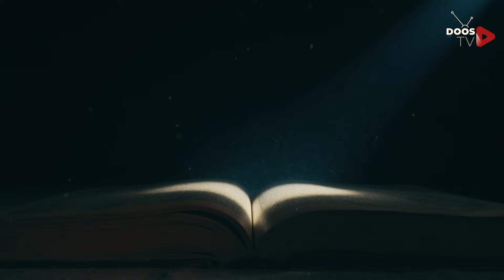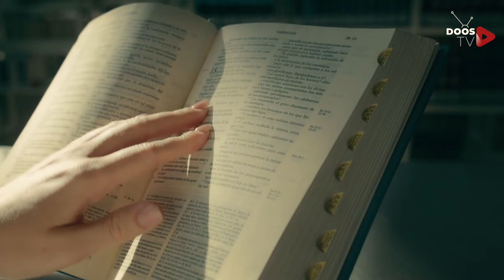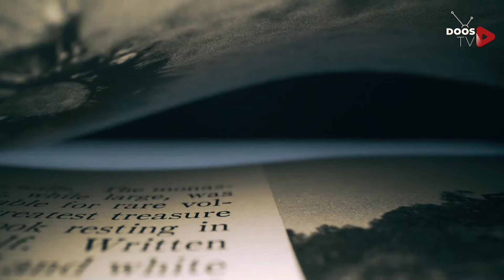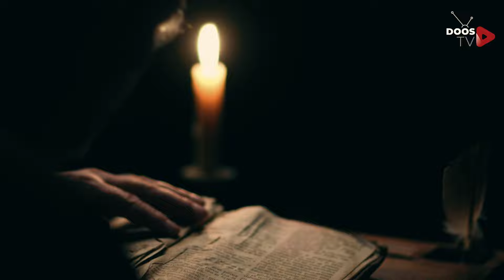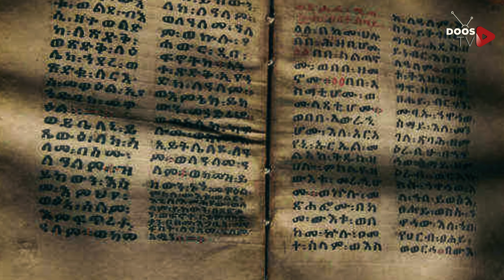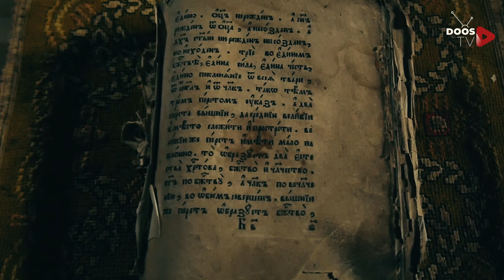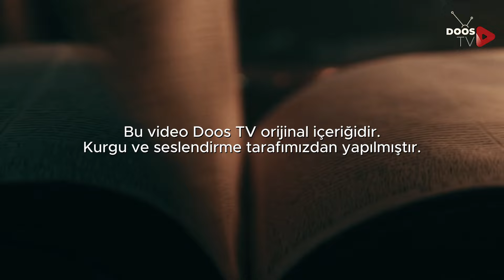Peygamber Enok Ve Gizemli Kutsal Kitabı 1. Bölüm - Gerçekten Bulundu Mu ? | Doos TV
Enok peygamber ve kutsal kitabı son derece tartışılan bir konudur. Peki bu konunun gerçeği nedir? Enok peygambere hangi metinlerde rastlanır? Ortak tarihimizde gizemli bir bulmaca, ana akım uzmanlar tarafından göz ardı edilmiş gizli bir hikaye saklıdır. Bu bulmaca, Enoch'un Kitabı'nda anlatılan insanların ve dünya dışı varlıkların kaderlerini birbirine bağlayan gizemli Enoch'un hikayesidir. Peki ya bize uzun zamandır öğretilen tarih, gerçeğin sadece bir kısmıysa? Bu gizemli hikayenin içine daldıkça, Enoch'un Kitabı'ndaki olayların sadece efsaneler değil, atalarımızın göksel varlıklarla karşılaşmalarının kanıtı olma olasılığını göz önünde bulundurarak, şaşırtıcı vahiyler keşfediyoruz. Enock bize ne anlatmaya çalışıyordu?

Bu video Doos TV orijinal içeriğidir. Kurgu ve seslendirme tarafımızca yapılmıştır.

© All videos are copyright Doos TV and Doos Channel.